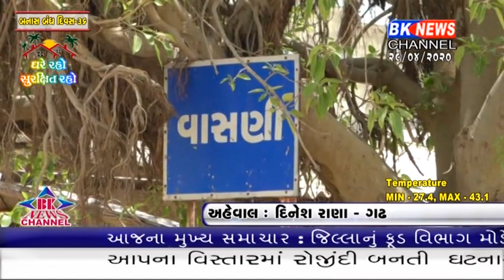આરોગ્ય વિભાગ વાસણી ગામે પહોંચી દેવેન્દ્રભાઈ પંચાલના સંપર્કમાં આવેલા લોકોના સેમ્પલ લેવામાં આવ્યા